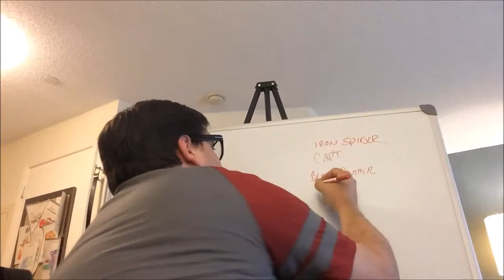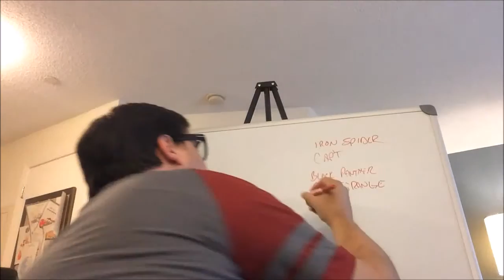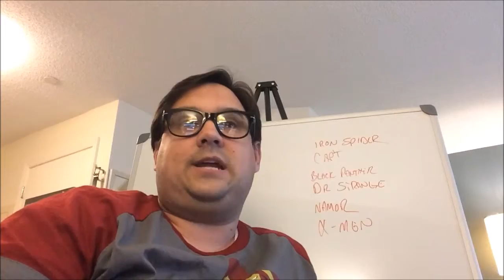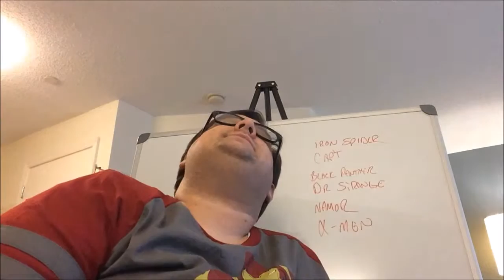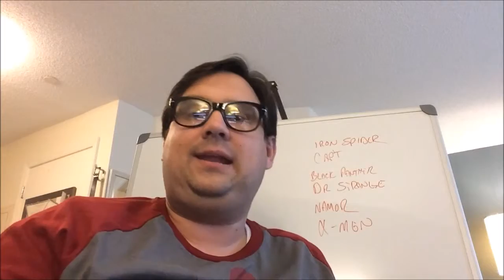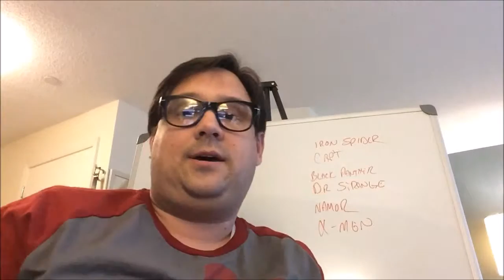Maximus Reed's Road to Civil War- Part 2 Marvel's Civil War Spoiler Review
UNSCRIPTED! MOSTLY... CORRECT... SPOILERS?

Join Max Reed as he takes an Spoiler Ridden look at the Comic that inspired the new Captain America: Civil War

"In a world of franchise confusion and reboots, one man is on a quest to make his kids think he knows stuff.  By reading the comics of yesterday he may understand the heroes of today!"